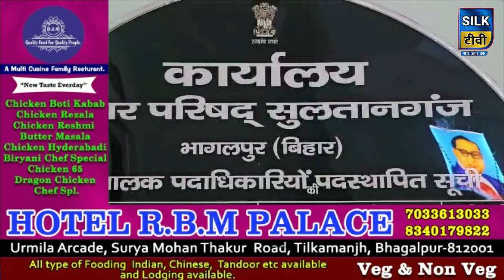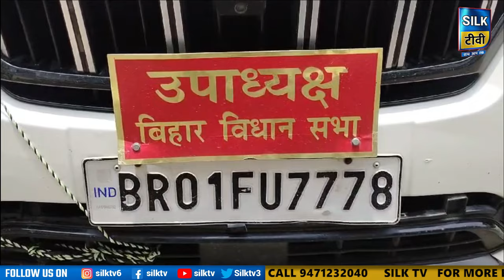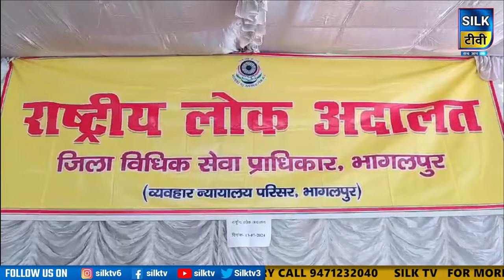SILK TV- जिले की खबरें एक साथ || 14 JULY 2024